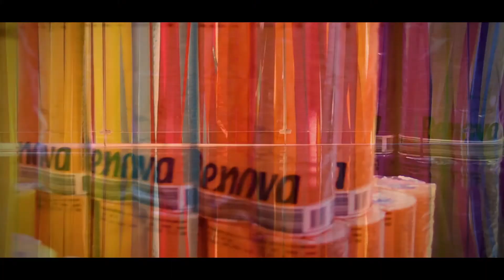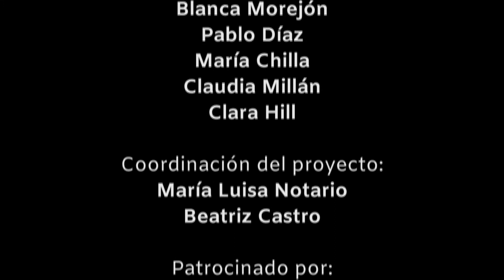Proyecto Artístico RAL7 - Renova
“Making of” del Proyecto Artístico RAL7 - Renova: una instalación que pretende ser una mirada crítica a la realidad a través del arte. Una serie de rollos de papel higiénico Renova desenrollados cuelgan del hall de la escuela de diseño CEADE Leonardo, durante la celebración del festival de moda y diseño MOVE de Sevilla (junio de 2017).

Los autores: Interiorismo Creativo, un grupo formado por jóvenes estudiantes de la escuela. Los juegos de colores, sombras, mezclas y movimientos hacen que cuanto más dentro se observe la realidad (en este caso la instalación), más difícil es comprenderla.